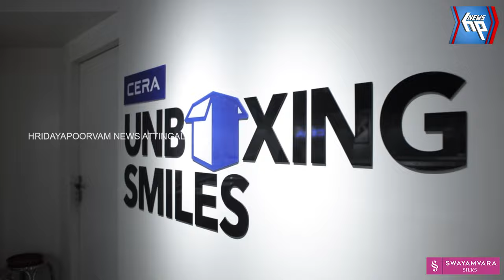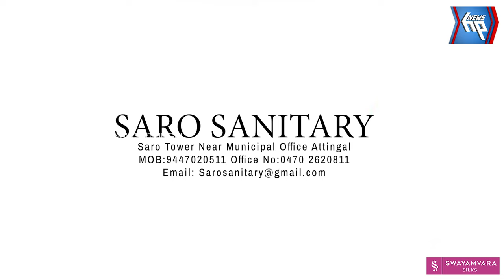വർക്കലയിൽ അനധികൃതമായി നിർമ്മിച്ച റിസോർട്ട് പൊളിച്ചു മാറ്റി നഗരസഭ ഉദ്യോഗസ്ഥരും കൗൺസിലർമാരും